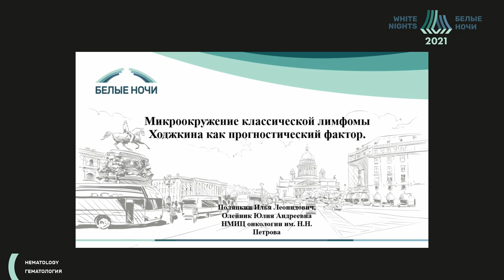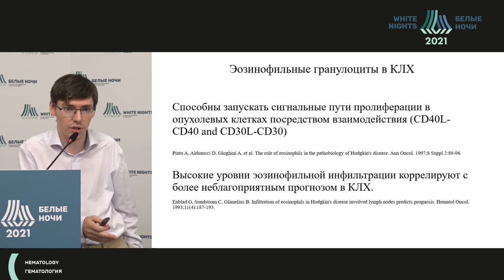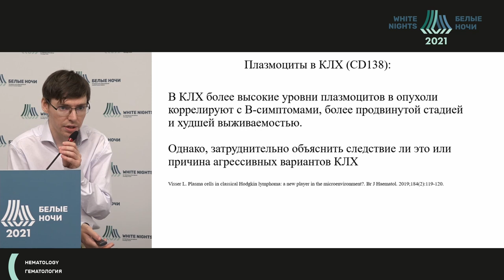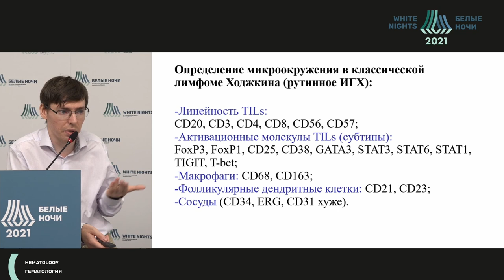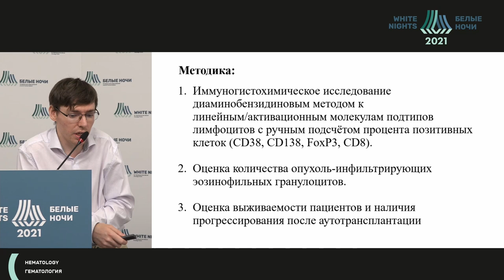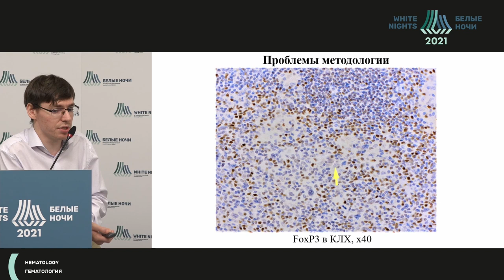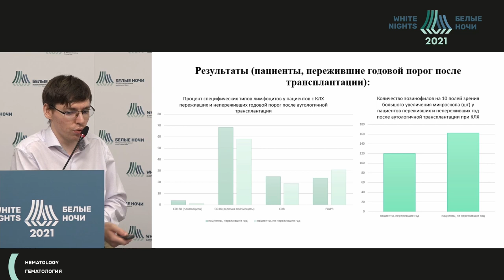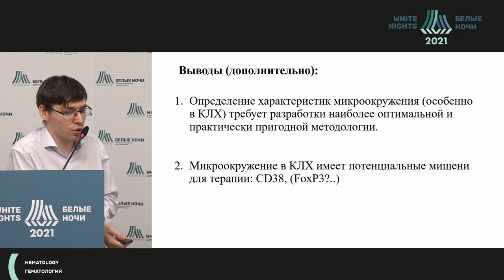Микроокружение как прогностический фактор классической лимфомы Ходжкина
Поляцкин Илья Леонидович - врач - патологоанатом  патологоанатомического отделения ФГБУ «НМИЦ онкологии им. Н.Н. Петрова» Минздрава России, Санкт-Петербург